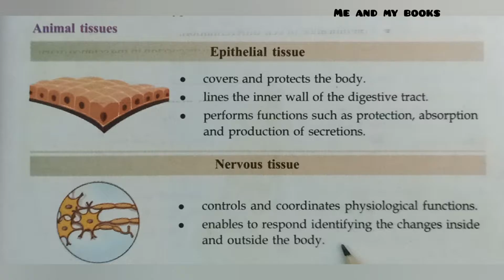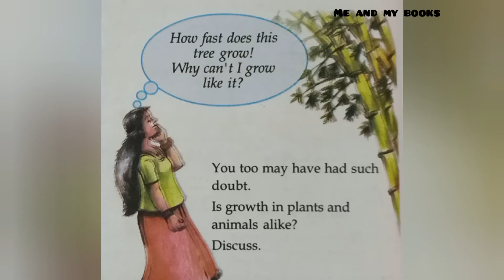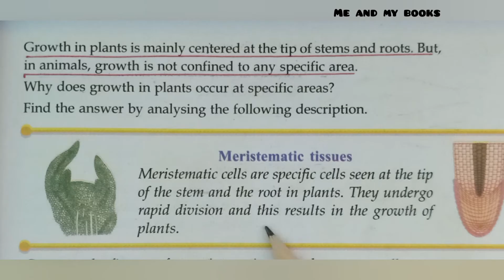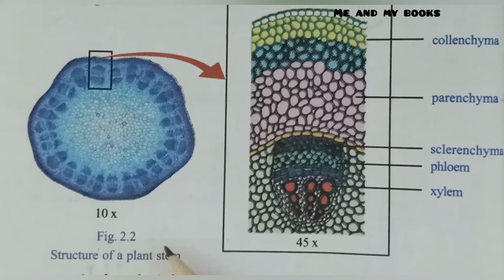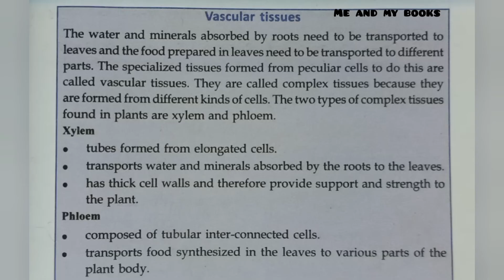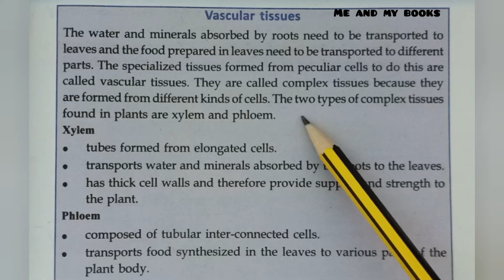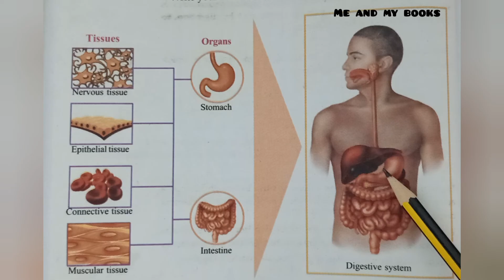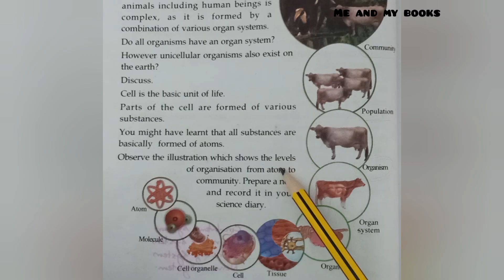SCERT Class 8 Biology - Chapter 2: Cell clusters (Part 2) with Malayalam explanation